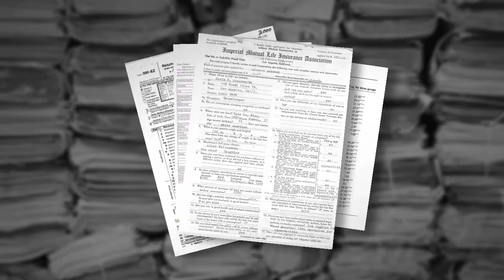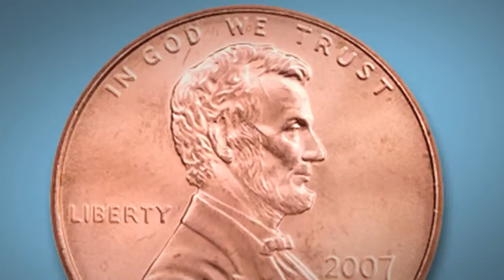Electronic Document Management